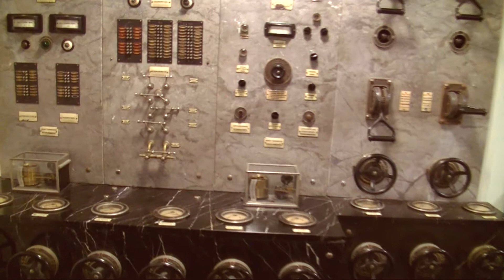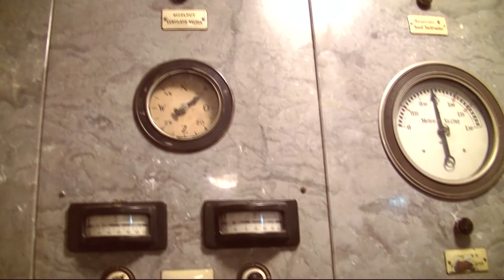City Archive Amsterdam.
City Archive Amsterdam. Stadsarchief Amsterdam 2011.
If you are in Amsterdam a MUST see. It is the former Dutch bank where a new building on Frederiksplein was later built.